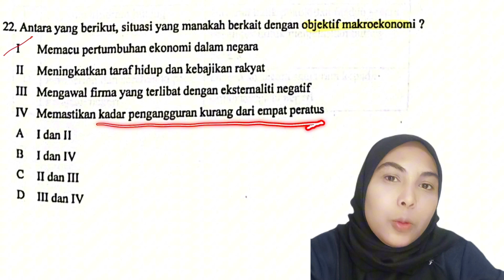Percubaan SPM 2023 Pahang | Ekonomi Tingkatan 5 | Bab 1 (peranan kerajaan)